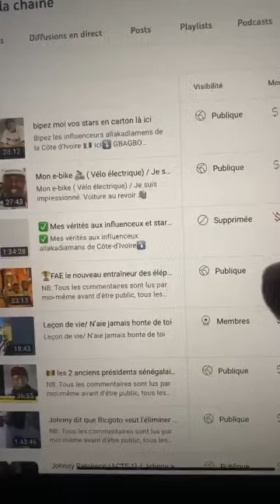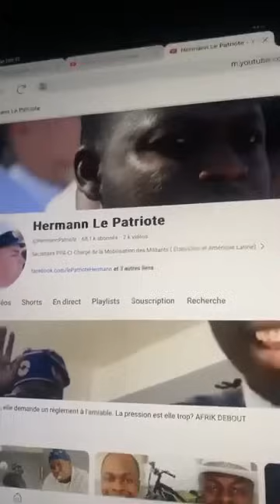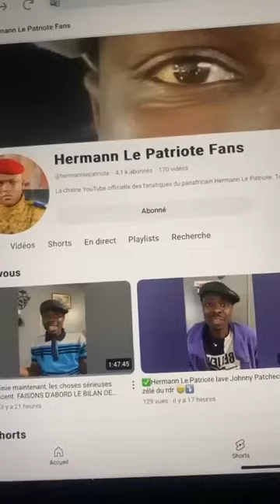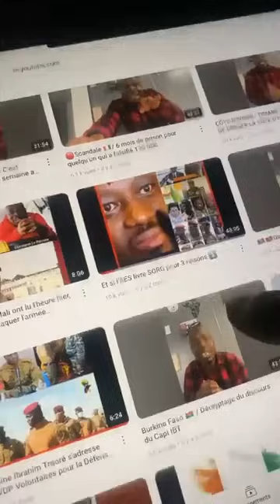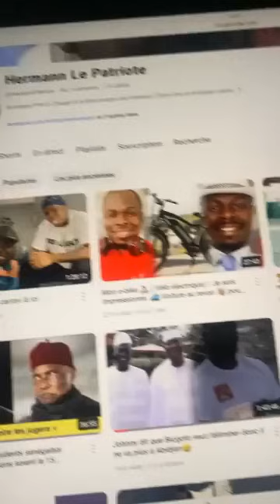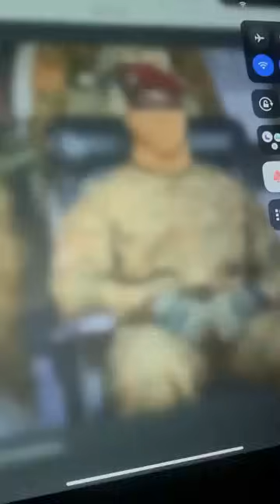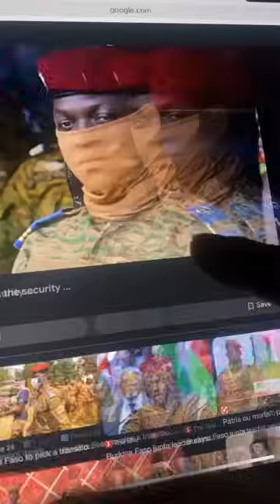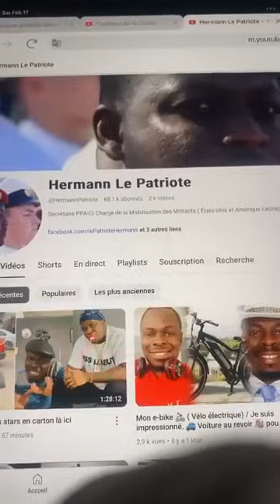🇧🇫 Capitaine 👨🏾‍✈️ IBT : Les chefs d’états de la CEDEAO sont des Xclaves de Salon⤵️